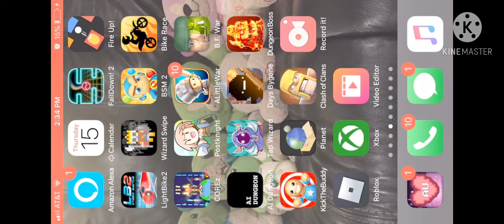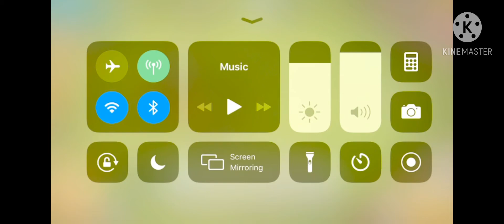Clash of clans pt 1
Game
Is
F U N